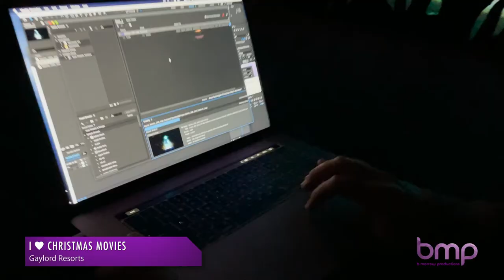I Love Christmas Movies at Gaylord Resorts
BMP worked closely with Gaylord resorts and Warner Brothers to create an immersive walkthrough, putting guests in their favorite scenes from 5 iconic Christmas movies. We fast-tracked design in 2 months, including IP reviews with Warner Brothers, and oversaw the fabrication and installation simultaneously at 4 Gaylord resorts nationwide.